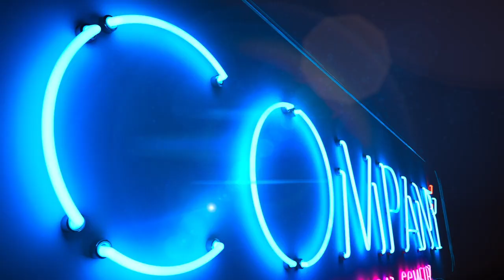COMPANY • July 30- August 18, 2024 • Hollywood Pantages Theatre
PHONE RINGS, DOOR CHIMES, IN COMES COMPANY.

Winner of 5 Tony Awards including Best Revival of a Musical, COMPANY ”strikes like a lightning bolt. It’s brilliantly conceived and funny as hell.” (Variety). Three-time Tony Award-winning director Marianne Elliott (War Horse, The Curious Incident of the Dog in the Night-Time, Angels in America) helms this revelatory new production of Stephen Sondheim and George Furth’s groundbreaking musical comedy, at once boldly sophisticated, is deeply insightful, and downright hilarious.

It’s Bobbie’s 35th birthday party, and all her friends keep asking, Why isn’t she married? Why can’t she find the right man and isn’t it time to settle down and start a family? As Bobbie searches for answers, she discovers why being single, being married, and being alive in the 21st-century could drive a person crazy.

COMPANY features Sondheim’s award-winning songs You Could Drive a Person Crazy, The Ladies Who Lunch, Side by Side by Side and the iconic Being Alive. Let’s all drink to that!